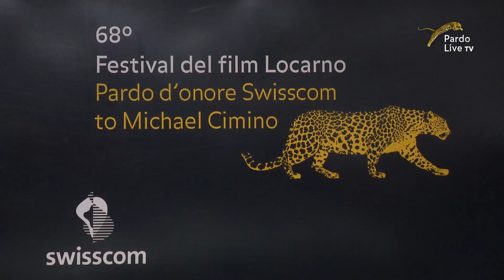My name is Cimino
Memorable meeting between the director of The Hunter and the people of Locarno68
Perhaps to challenge the length of his masterpiece Michael Cimino does not cut a single inch of his embrace at the Festival. Over two hours of chatting at Spazio Cinema without too many formalities but with the genuineness of a sincere sharing.

Memorabile incontro tra il regista de Il cacciatore e il popolo di
Forse per sfidare la lunghezza del suo capolavoro Michael Cimino non taglia un solo centimetro del suo abbraccio al Festival. Oltre due ore di chiacchierata allo Spazio Cinema senza troppe formalità bensì con la genuinità di una condivisione sincera.